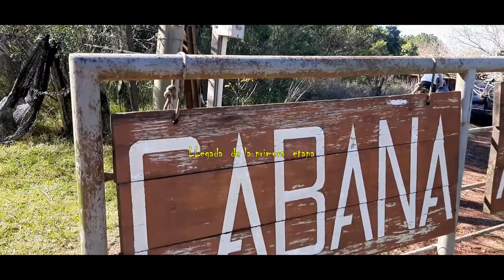Excursion a lo Cano en Bikes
Grabado en ejidos de Mercedes. Uruguay... domingo 6 de junio 2021.